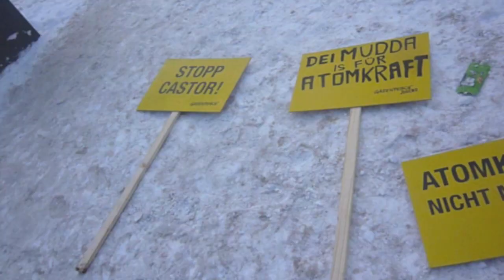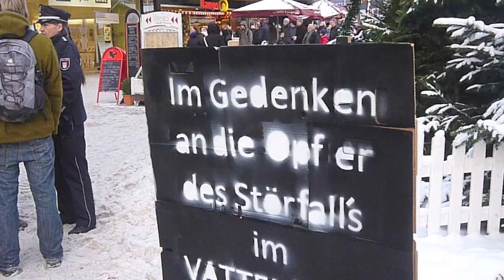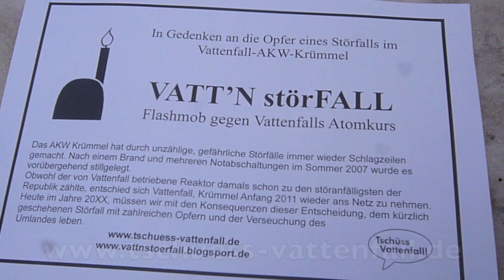Störfall-Flashmobaktionen „Tschüss Vattenfall" Hamburg 18.12.2010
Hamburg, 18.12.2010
15:00
Im Rahmen der Kampagne „Tschüss Vattenfall" fanden die Flashmobaktionen: "Anti-Atom Wecker" der Greenpeace Jugend und „VATT'N störFALL -- Schluss mit Vattenfalls Atomkurs" statt.

Jahrgang 2010/11 des Freiwilligen Ökologischen Jahres sagt dazu:

"Schon Anfang nächsten Jahres möchte Vattenfall sein AKW Krümmel wieder ans Netz nehmen. Wir sagen: „nicht mit uns". Damit wollen wir aufzeigen, wie gefährlich Atomkraft ist und so möglichst viele Haushalte bewegen „Tschüss Vattenfall" zu sagen und stattdessen zu einem Ökostromanbieter zu wechsel."

Die Greenpeace Jugend dazu:
"Die Zeit ist reif für eine Energiewende."